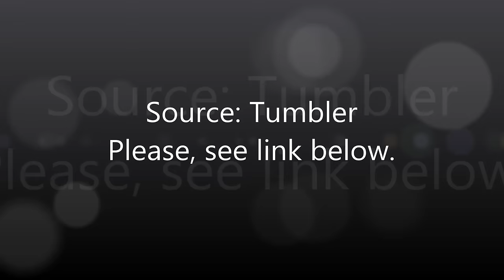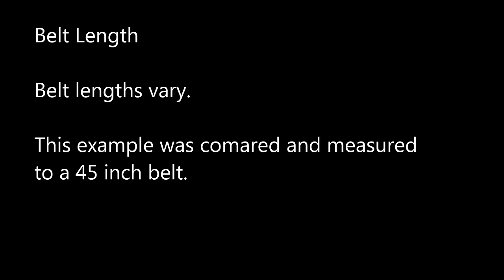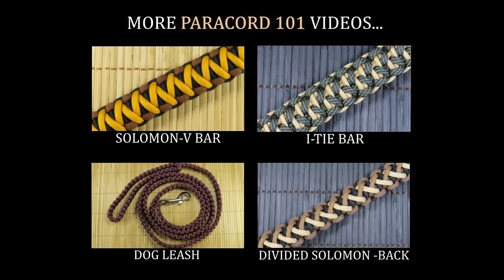How to make a Wide Solomon Paracord Belt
Need an item from this video? Check out Paracord 101's Store:
Wide Solomon Paracord Belt * Interior buckle width = 1.5 inches
*This tutorial shows you how to make a Wide Solomon Paracord Belt. In this video Paracord 101 shows you the step by step process of how to make a Wide Solomon Paracord Belt. You will learn to make a Wide Solomon Paracord Belt pattern, using 550 paracord.
Suggested material: 550 paracord, scissors or carpet sheers, lighter, buckle